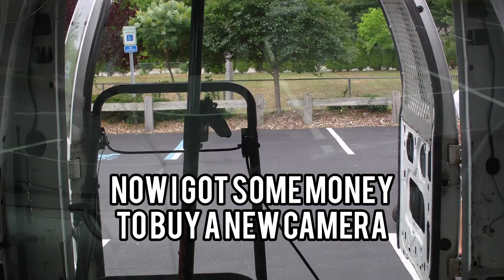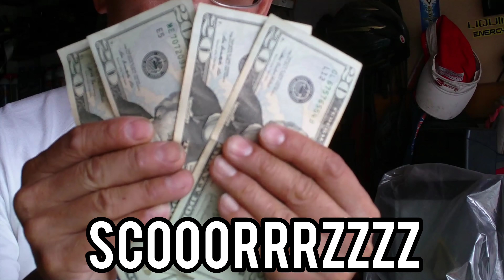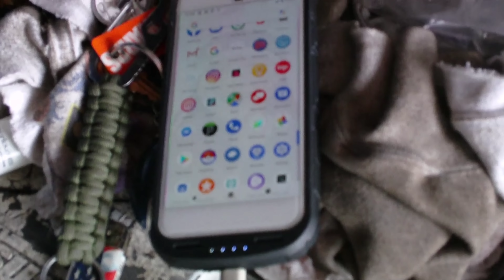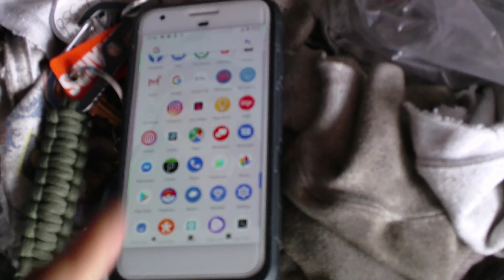I BROKE BOTH OF MY YOUTUBE PHONES HOW AM I GOING TO CREATE VIDEOS? STIHL SH85 LEAF BLOWER ADJUSTMENT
Yesterday after coming home from my Mom's house, I had so much to bring into the house that I dropped my 2nd Samsung Galaxy S7 edge on the steps of my house and broke the screen.  How am I going to create videos now?

While testing out several replacement cameras, I got my Stihl SH85 leaf blower going again after some hi lo fuel mixture screws adjustments.

I ended up using an old Google pixel phone which finished up the editing to my satisfaction.

MY eBay LISTINGS:

**NEW LIMITED EDITION LUCAS OIL HOLOGRAM VERSION**

12"X3" BUMPER STICKER

OG VERSION

NEW STICKER VERSION